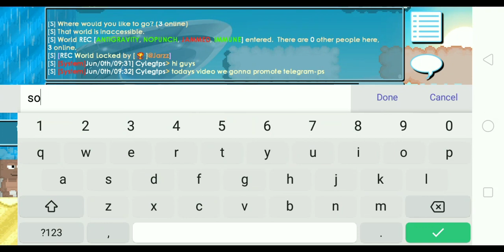2023 NEW GROWTOPIA PRIVATE SERVER HACE COOL FEATURES 😮|TELEGRAM-PS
LINK HOST DI KOMENTAR
LINK WHATSAPP DI KOMENTAR

GROWTOPIA GROWTOPIAPRIVATESERVERTERBARU
GROWTOPIAPRIVATESERVER
GROWTOPIAPRIVATESERVER2023
 best growtopia  private server2021
best growtopia  private server2022
best growtopia  private server2023
best growtopia  private server terbaru